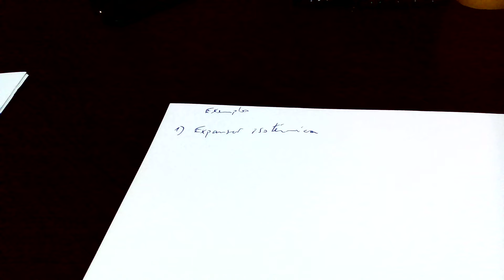Física II Aula 24 (Parte 2/2) - Entropia